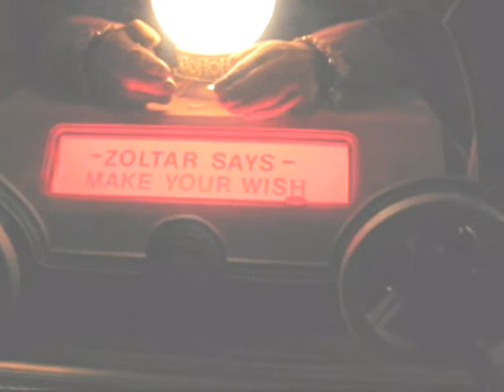Zoltar Speaks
We built this Zoltar in the shop a few years ago.
It is almost an exact replica to the Zoltar fortuneteller in the movie Big, with Tom Hanks..
This one actually speaks, and the wheels and coin ramp actually work the machine